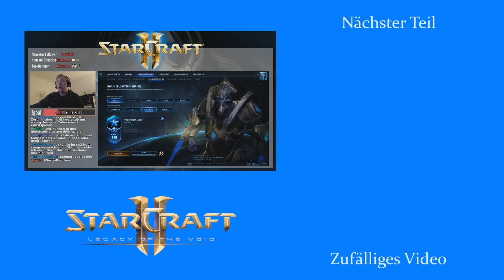WTF?! - Starcraft 2: Legacy of the Void Ladder Live #04 [Deutsch | German]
In dieser Serie mache ich die Starcraft 2-Ladder im Livestream unsicher.
Wenn dir das Spiel gefällt, unterstütze doch die Entwickler, indem du das Spiel (den Vorgänger) kaufst:
Auf Amazon